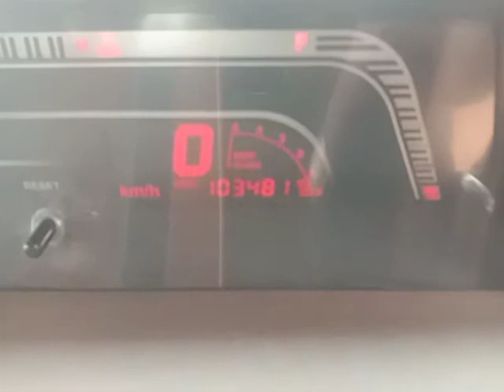2014 Mahindra Bolero ZLX